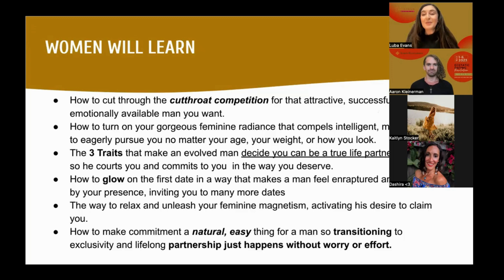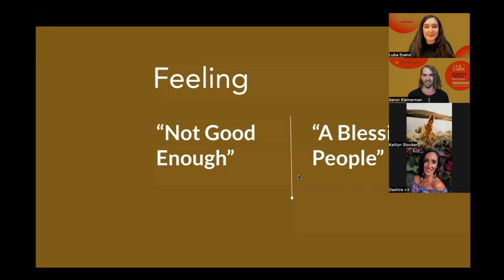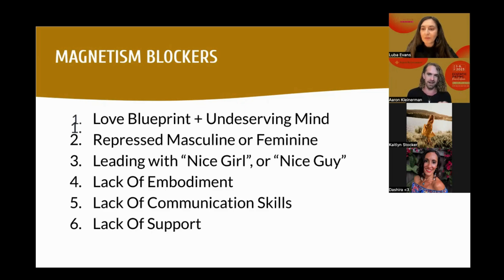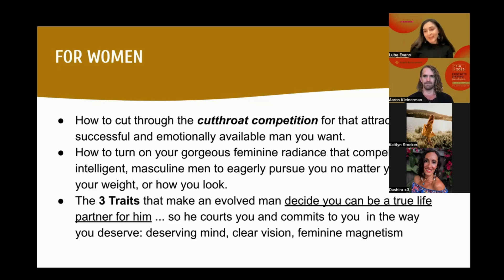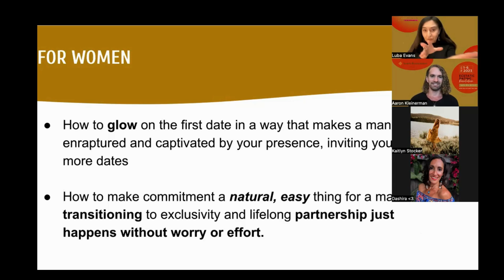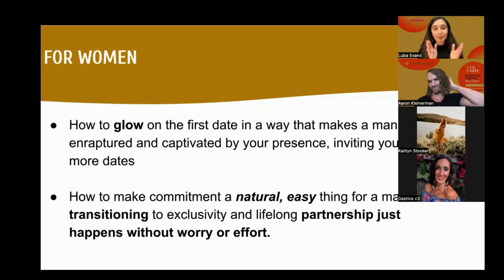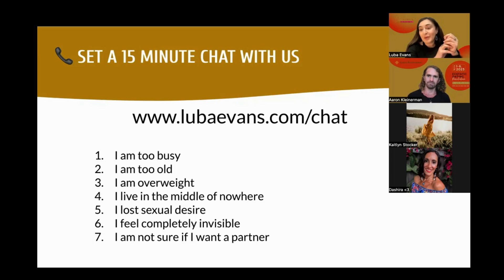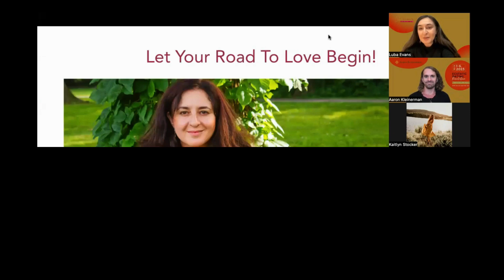Become Irresistibly Magnetic To Your Ideal Partner - Luba Evans and Aaron Kleinerman Masterclass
4 Tips To Increase Your Feminine Magnetism (which is your birthright)

1. Walk As If There Is A Crown On Your Head.
2. Slow Down, Kissing The Earth With Your Feel.
3. Speak From Your Heart Or From Your Womb
4. Breathe Out, Look, Look Away, And Come Back With Smile As If The Sun Just Came Out.

In this channel you will learn how to:
1. Love yourself as a woman
2. Own your high feminine value
3. Heal your heart
4. Hold your boundaries
5. Develop a "deserving mind".
6. Date smarter, not harder.
7. Communicate with men like a pro.
8. Get micro commitments and finally close the deal with a ring.
9. Pace your intimacy instead of "giving away the store".
10. Uncover your feminine while staying strong and independent.
11. Red flags in the beginning of dating process.
12. Types of men, including badgers and androids
13. The Law Of Devotion
13. "The Mirror Test"...

In this channel you will also get mediations and hypnotic inductions to shift your mindset from "survival" to "magnetic.

You will also learn where the real men are, and how to open contact in a way that invites hot pursuit.

I welcome you to Magnetic Woman Secrets channel supported by Empowered Womanhood.